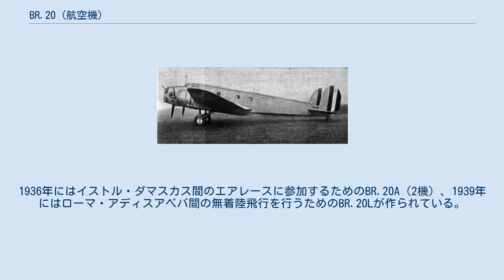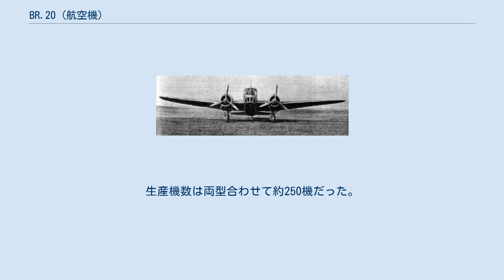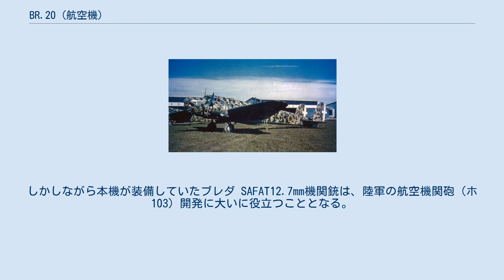BR.20 (航空機)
フィアット BR.20 第242飛行隊のBR.20 BR.20は、フィアット社が開発した第二次世界大戦当時のイタリア空軍の双発爆撃機。
愛称はチコーニャ（Cicogna＝コウノトリ）。
 1936年2月10日に初飛行したBR.20は、胴体後部は羽布張りであるものの、その他は全金属製で、引き込み脚も備え、当時としては最新の技術を取り入れた機体だった。
1936年にはイストル・ダマスカス間のエアレースに参加するためのBR.20A（2機）、1939年にはローマ・アディスアベバ間の無着陸飛行を行うためのBR.20Lが作られている。
 最初の生産型であるBR.20は275機が作られ、1937年にスペイン内戦に参加した。
この時にはスペイン人民戦線の主力戦闘機であったI-15より高速であった。
第二次世界大戦1940年10～11月にはベルギーの基地からイギリス本土の爆撃も行っているが、ハリケーン戦闘機の前では貧弱な武装が役にたたず大損害を被り、その後は陸上雷撃機として運用された。
 1939年に登場したBR.20Mはスペイン内戦の戦訓を取り入れて武装を強化し、空力的に洗練させたもの。
また1941年に初飛行したBR.20bisはそれをさらに洗練させ、発動機の強化を行ったものである。
生産機数は両型合わせて約250機だった。
 1938年には、BR.20の後期型85機が日本陸軍に輸出され、イ式重爆撃機の名で日中戦争で使用された。
本機の役割は九七式重爆撃機までのつなぎであり、九七式重爆撃機が前線に配備されたころにはイタリア規格の爆弾や部品も尽きたため、第1線から姿を消した。
しかしながら本機が装備していたブレダ SAFAT12.7mm機関銃は、陸軍の航空機関砲（ホ103）開発に大いに役立つこととなる。
 本機体の三面図。